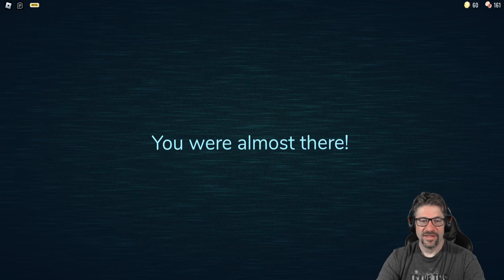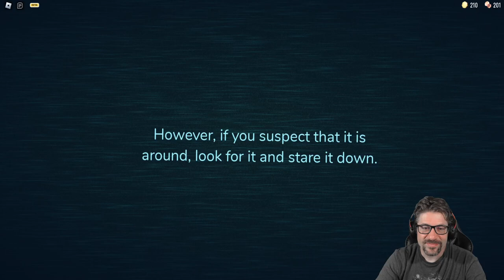Roblox - Doors - SAVE ME HOPE!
In this episode of Roblox, Doors, Hope and I try to make our way to 50 doors.